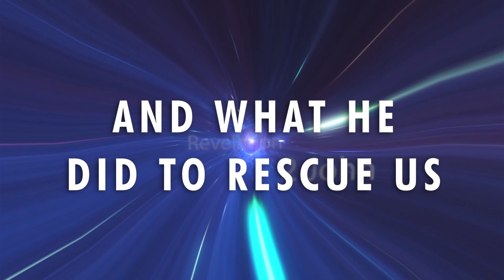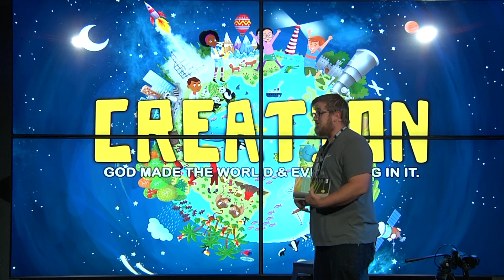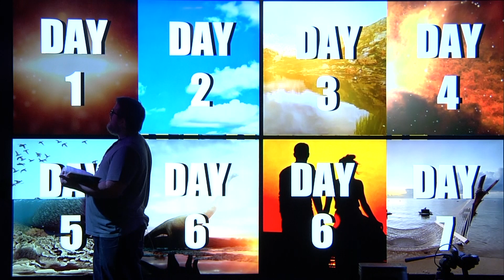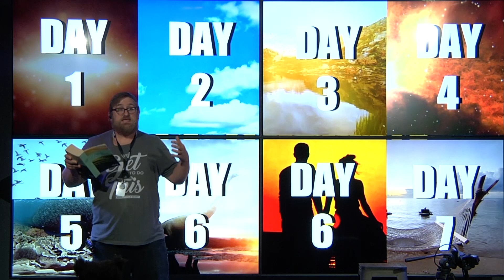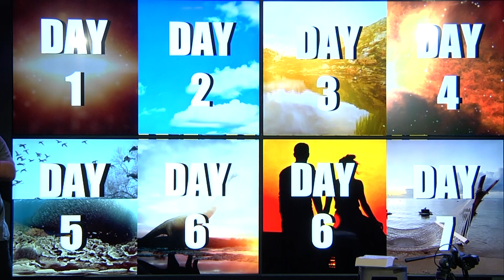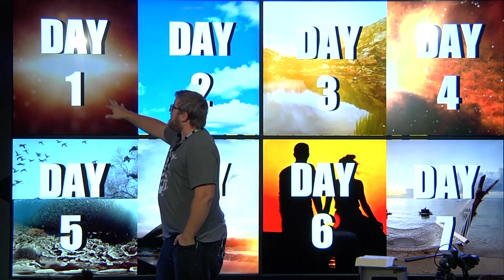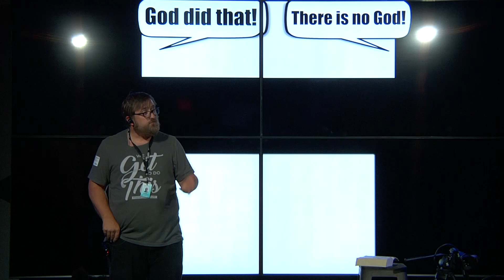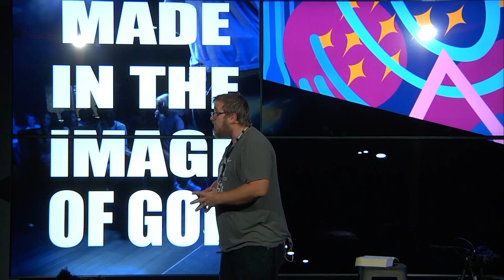Online Church for Studio 45 - August 12/13